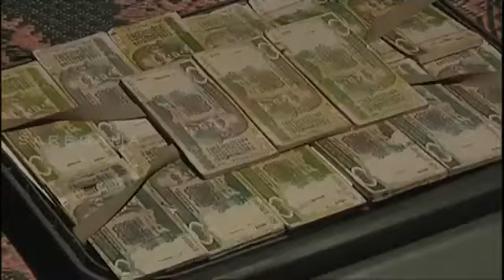My Dear Bootham Episode - 97 || மைடியர் பூதம் || Digital Re-release